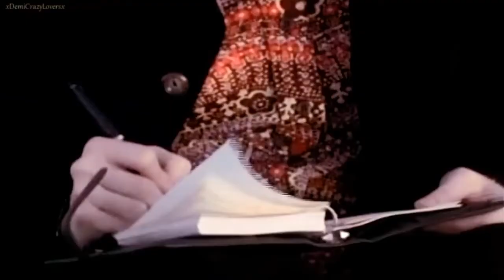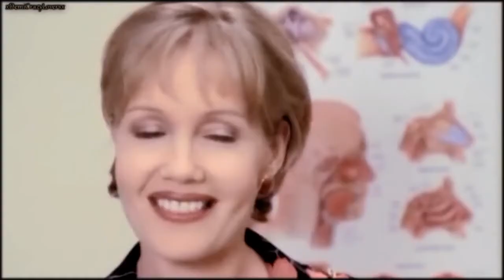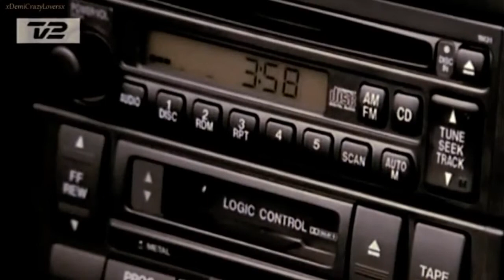Kelly Tayler Evolution